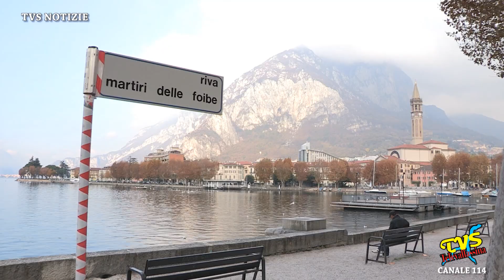Lecco - Presentazione Torneo Interforze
Lecco - 3 Giugno 2022

Tutto è pronto per lo svolgimento del 18° Trofeo podistico Interforze che si svolgerà domenica 5 giugno, con partenza ed arrivo presso il centro sportivo del Bione, in Lecco, e percorrendo il tratto panoramico del lungo Adda dei quartieri lecchesi Maggianico e Chiuso, sino al confine con il Comune di Vercurago. C'è da segnalare che la partecipazione di quest'anno è veramente numerosa avendo già superato i 300 concorrenti, con possibilità di iscrizione anche negli ultimi giorni. e poco prima della partenza. L'organizzazione fa capo al coordinamento InterArma, con il gr. uff. Filippo Di Lelio.